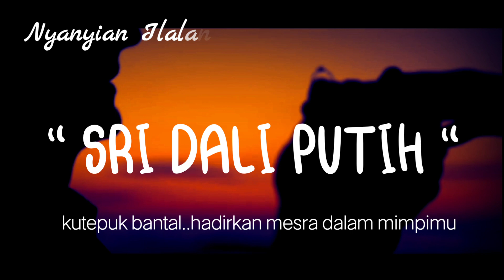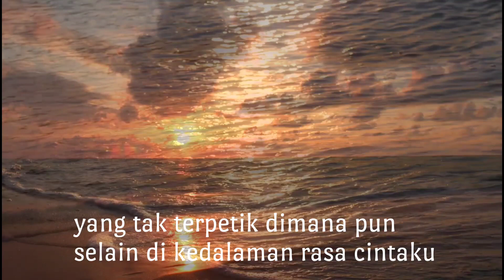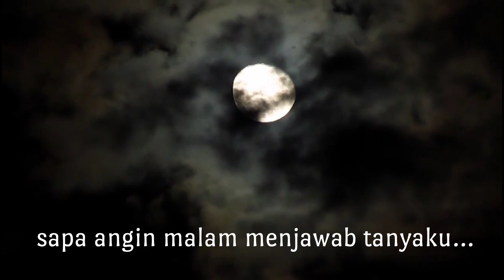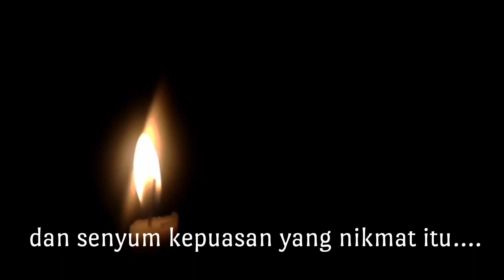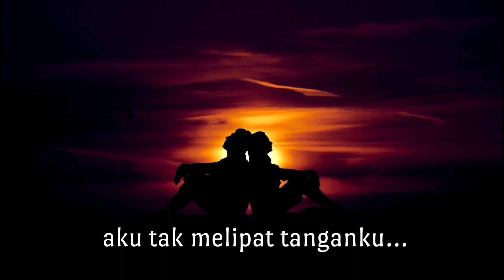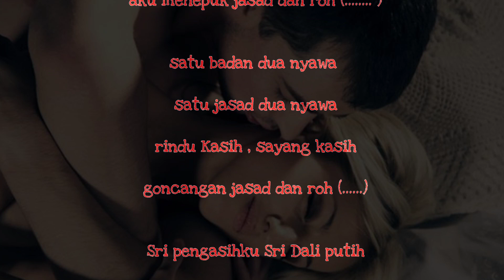puisi-SRI DALI PUTIH-nyanyian ilalang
Pengasihan SRI DALI PUTIH diyakini sebagai sarana pembangkit asmara dengan mengirimkan mimpi bercinta( mimpibasah ).
  pengasihan SRI DALI PUTIH ,dikenal cukup luas, terlepas dari benar dan tidaknya..pengasihan yang diamalkan dengan menepuk dan membalik bantal ini cukup populer dalam khasanah seni supranatural Indonesia.
  secara sederhana,NYANYIAN ILALANG mengulas mantra tepuk bantal SRI DALI PUTIH dengan syair kata kata khas NYANYIAN ILALANG.